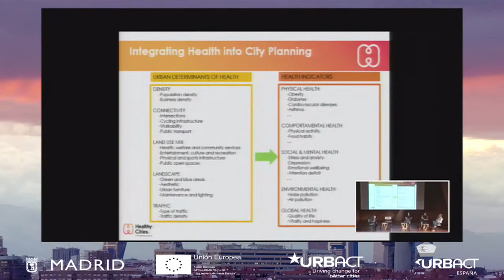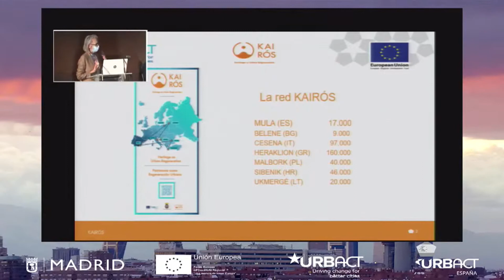Algeciras presente en las Jornadas URBACT sobre Huertos Urbanos en Madrid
Algeciras ha estado  presente en  las Jornadas URBACT sobre Huertos Urbanos que se ha celebrado esta semana  en Madrid. Bajo el lema ‘Compartir conocimiento para mejorar la ciudad’,  la iniciativa ha incluído presentaciones de varias instituciones nacionales e internacionales, así como espacios y talleres para presentaciones de proyectos y networking entre las ciudades asistentes. El evento ha sido  presencial , respentado medidas preventivas anticovid.